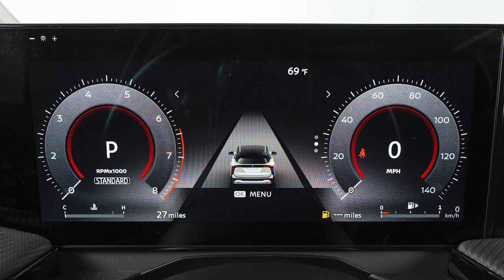2025 Nissan Kicks - Seat Belt Warning Light and Chime